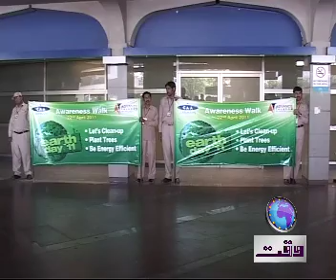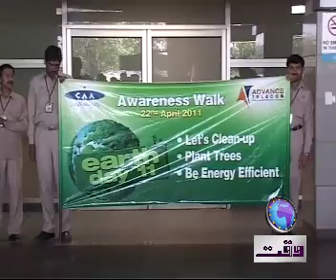Isb Earth Day Awareness Walk Pkg Asiya Ansar.mp4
Report on Earth day Awareness Walk, islamabad